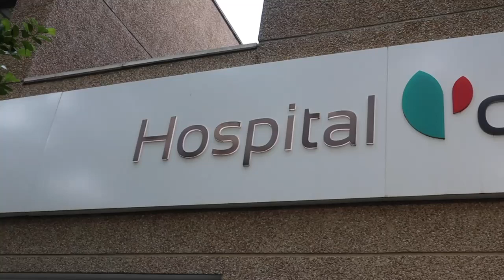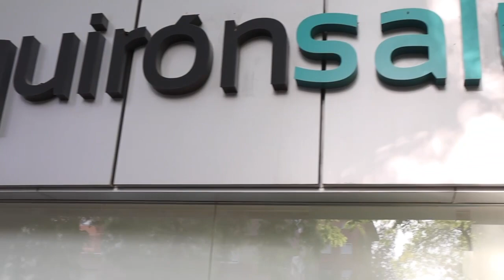El equipo de basket femenino Jairis realiza su revisión médica en el Hospital Quirónsalud Murcia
El equipo de basket femenino Jairis realiza su revisión médica para la temporada 23-24 en el hospital Quirónsalud Murcia